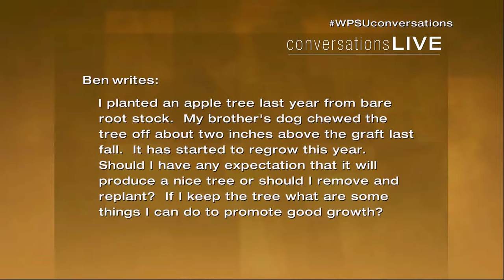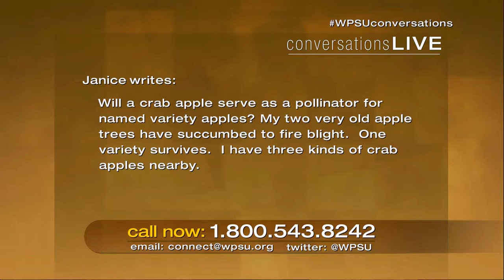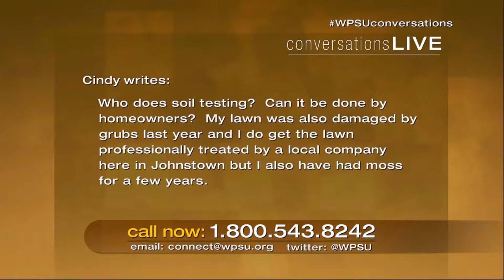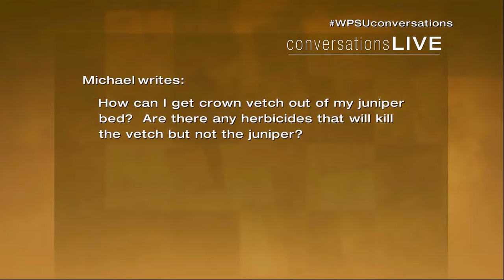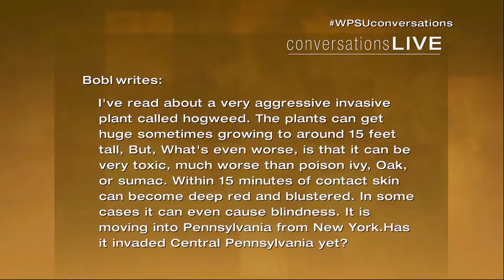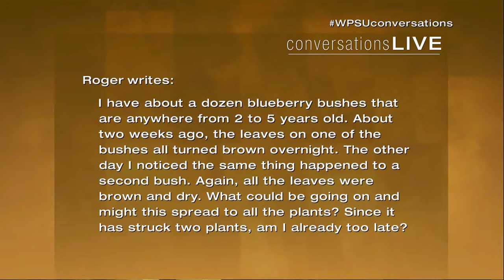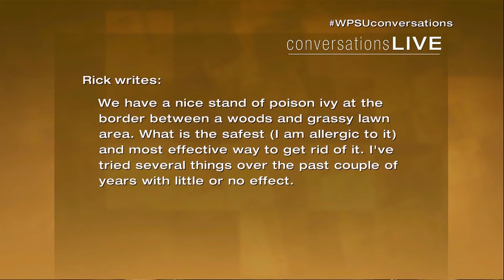Conversations LIVE: Get Your Garden On! (September 10, 2015)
The official start of fall is just around the corner; so are the chores and checklists for gardeners. On this edition of “Conversations LIVE” our guest experts discuss how to best prepare your garden for winter, how to get a jump-start on spring planting and what new invasive species you should be on the lookout for.